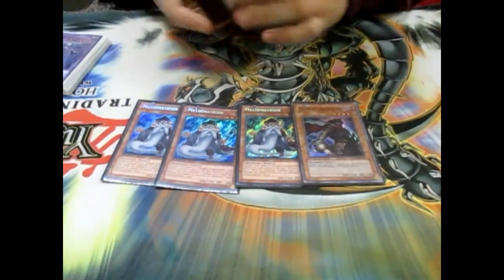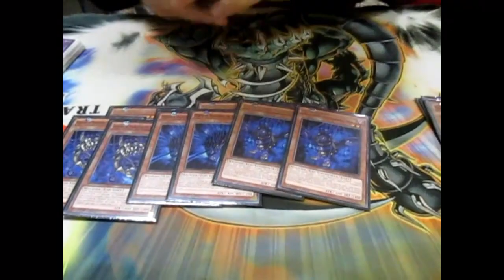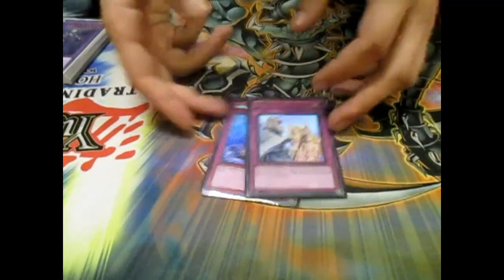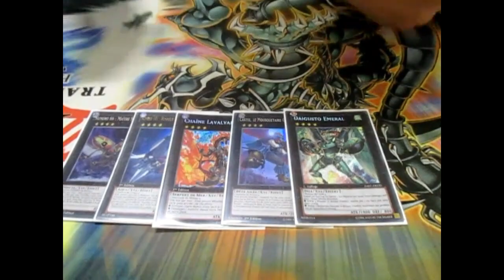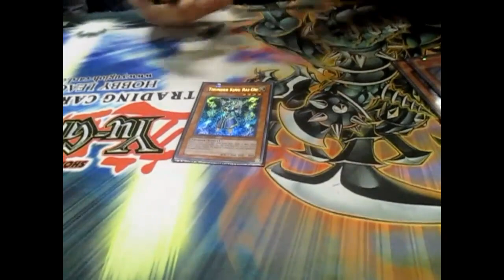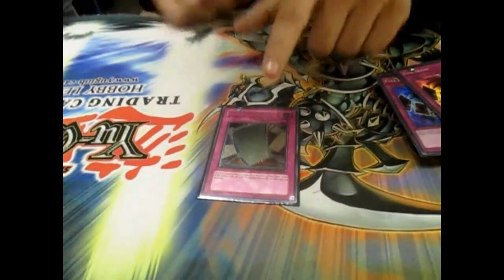Yu-Gi-Oh! Deck Profile - WCQ Regionals - Top 4 - Brice Dodeller - Chaos Shaddolls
New Format (Oct. 1st 2014) - Top 4 - Chaos Shaddolls by Brice Dodeller..